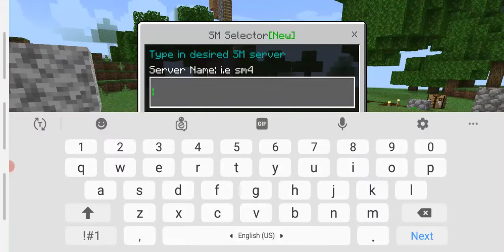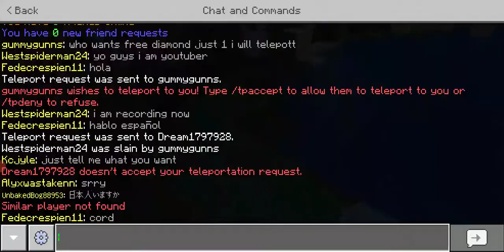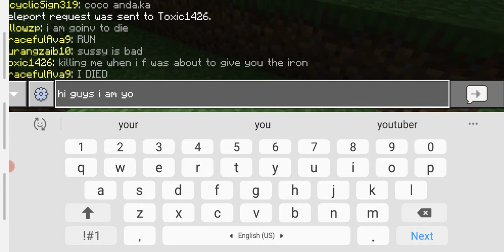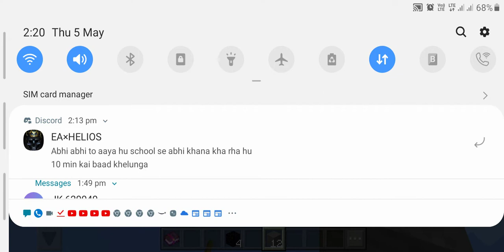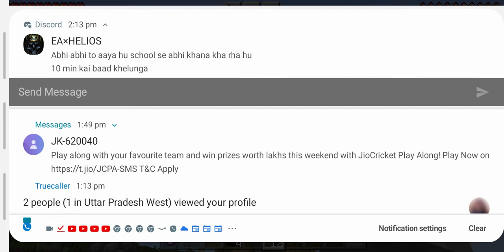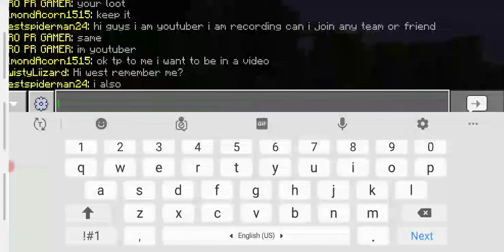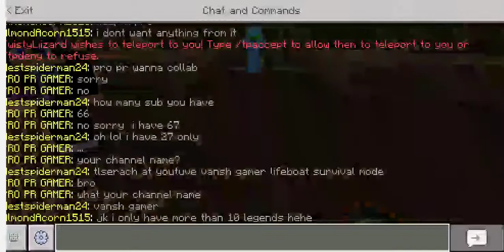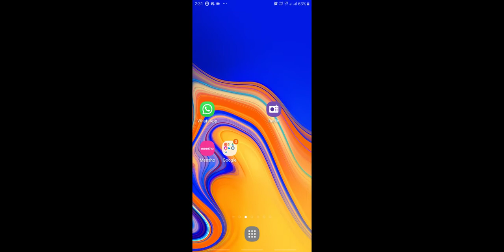playing lifeboat survival mode without hacks